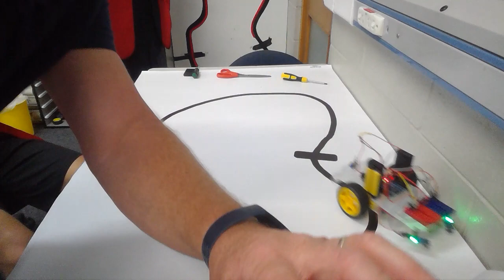Line Bot test